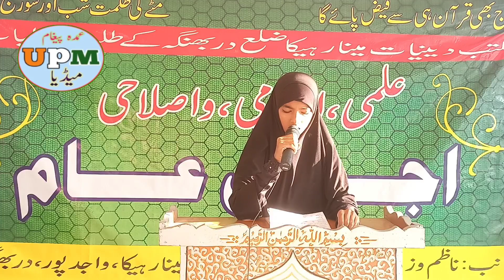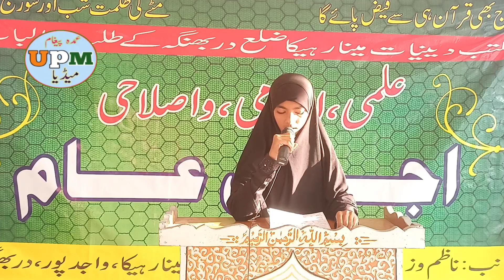nazm zalim se na ghabrao meri behno Sana tasmeem